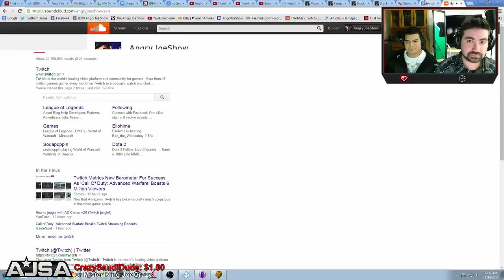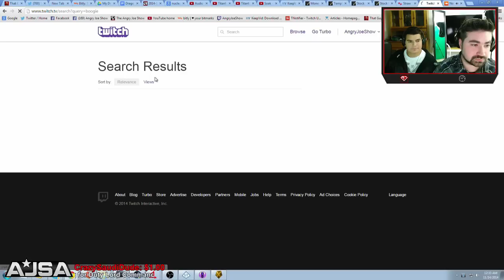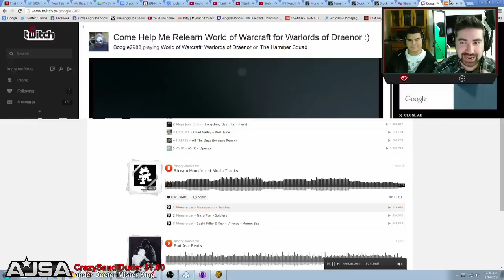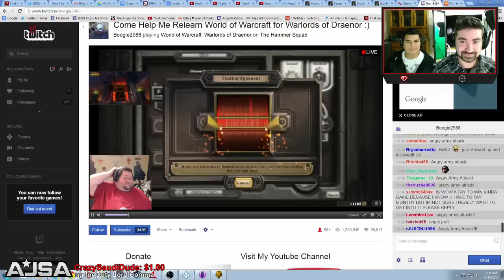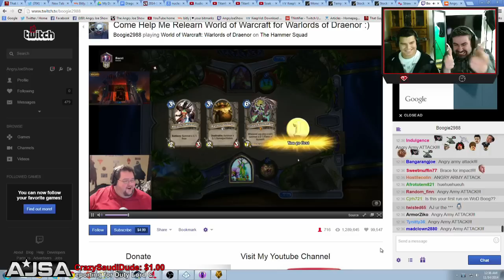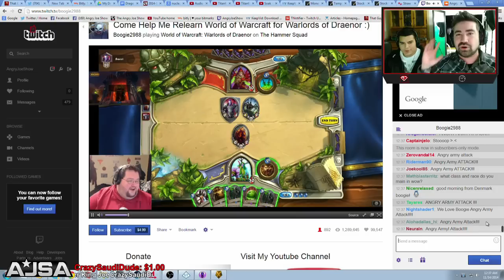Angry Army Attacks Boogie2988's Live Stream!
Joe sends his Angry Army to attack Boogies Live Stream!